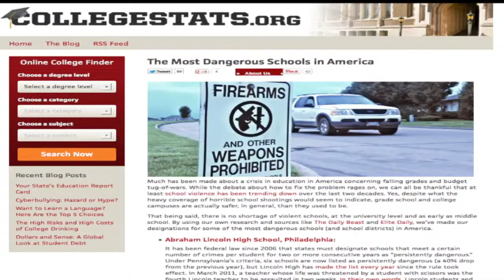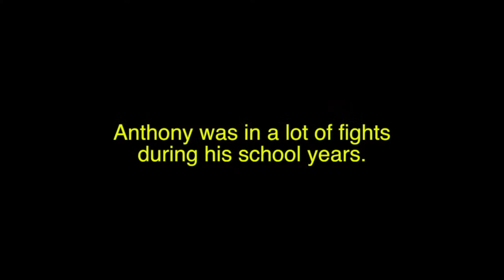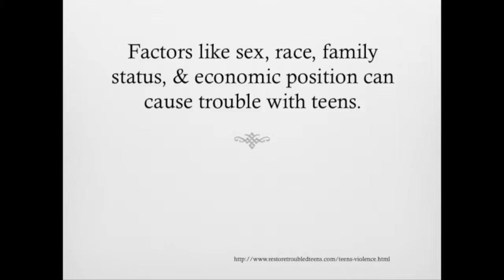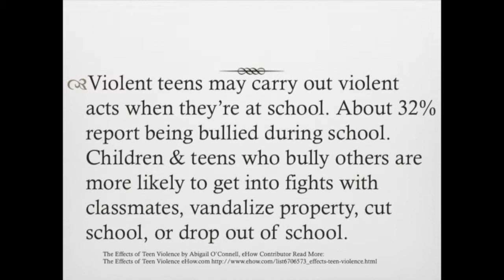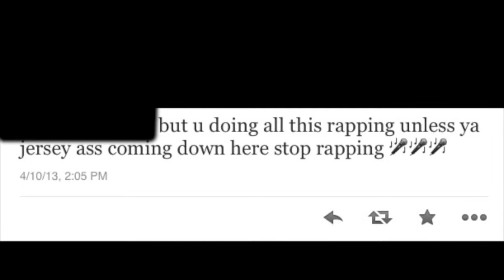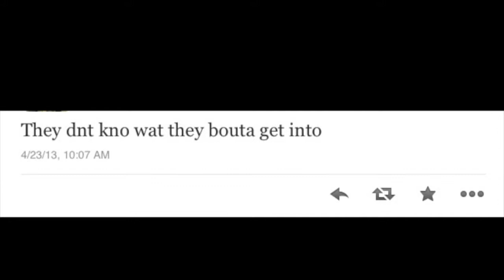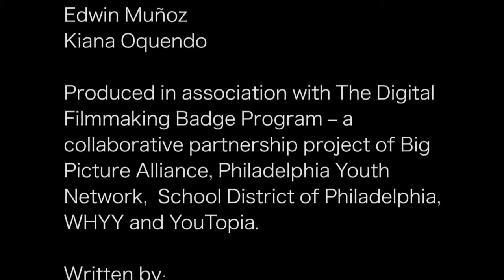Foul Play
Group documentary film produced by students participating in the 2013 Big Picture Alliance/Digital Filmmaking Badge Program at Abraham Lincoln High School.